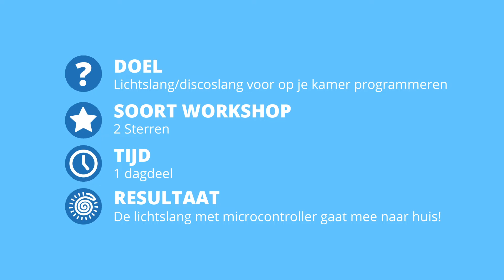Lichtslang Workshop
Kom jij op één van onze techniekmiddagen een lichtslang maken?

Je leert hoe je zelf een Arduino (microcontroller) kunt programmeren en daarmee een ledstrip in de mooiste kleuren kunt laten branden.
Natuurlijk neem je de door jouw gemaakte lichtslang mee naar huis om er je kamer mee te versieren.

De techniekmiddagen van Curio zijn bedoeld om kennis te maken met allerlei vormen van techniek.